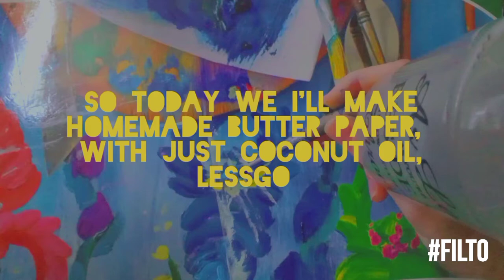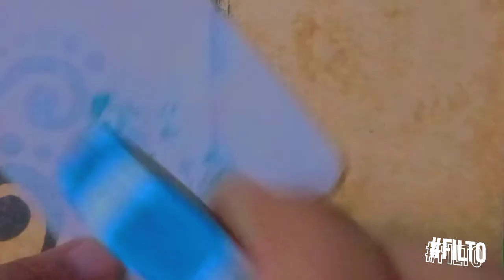HOMEMADE BUTTER-PAPER,how to make butter paper at home📄||insi.artist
hope it's usefull,,.
by 💜💜